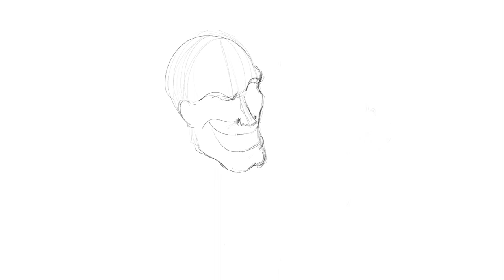The Joker Speed - Paolo Morrone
Teaching kids of all ages how to draw The Joker